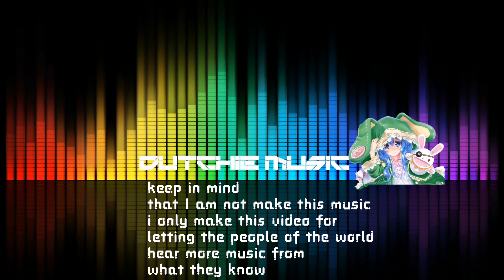Naked Raygun - Treason